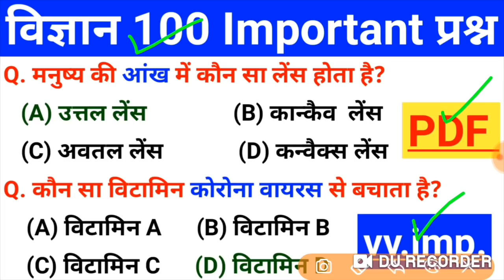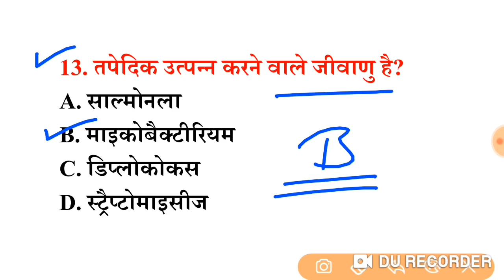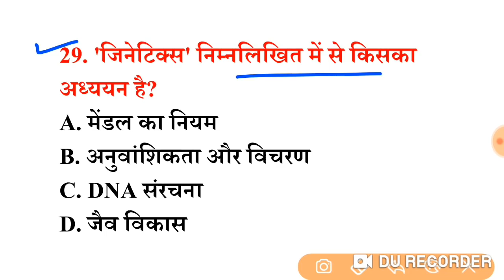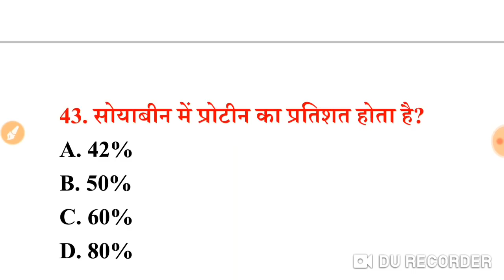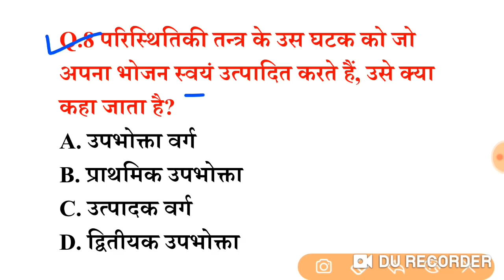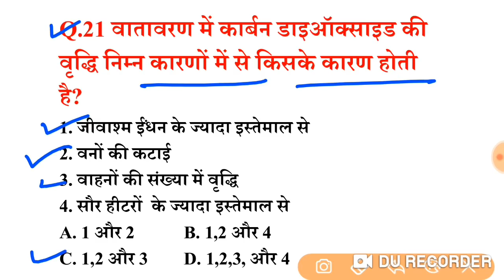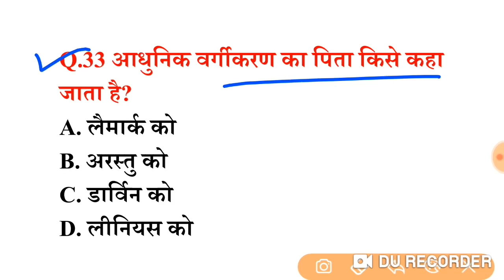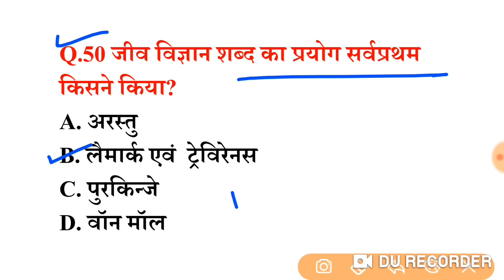Science Top 100 MCQ/Science /विज्ञान/पिछले 15 सालों से बार-बार परीक्षाओं मे पूछे गए प्रश्न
Your Query:- RRB Group-d 2022 Exam GK,GS Speed Test-03/पिछले 15 सालों से बार-बार रेलवे Exam में पूछे गए प्रश्न